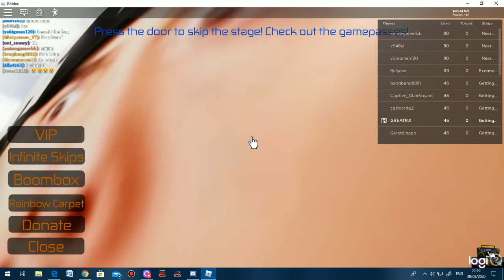HELP US!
HELP!

I Don't Own The Tune!